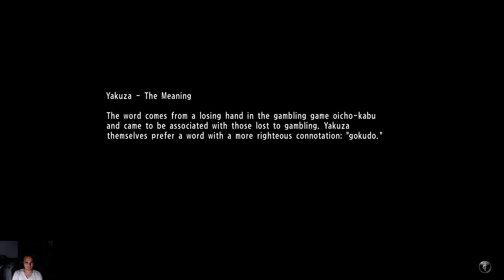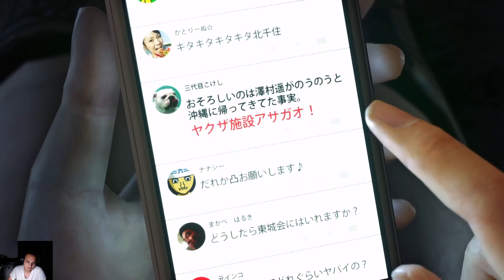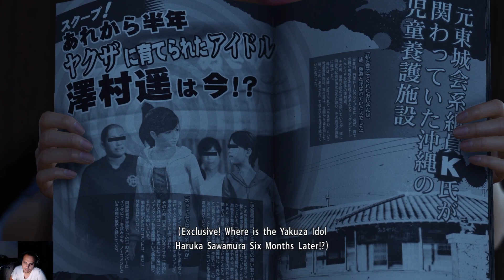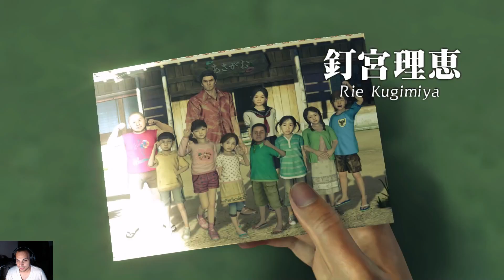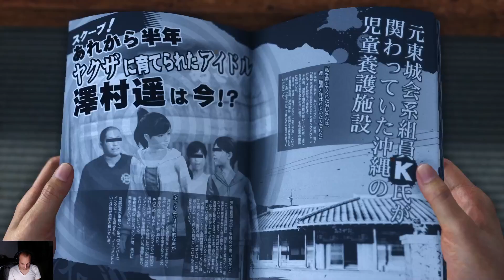Yakuza 6: The Song of Life - Unleashing Kamurocho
Join me in this thrilling first installment of our "new" adventure as we dive into the immersive world of Yakuza 6: The Song of Life! Uncover the gripping narrative, jaw-dropping combat, and the bustling streets of Kamurocho. Get ready for drama, action, and unexpected alliances as we set out on a journey through this captivating underworld tale.